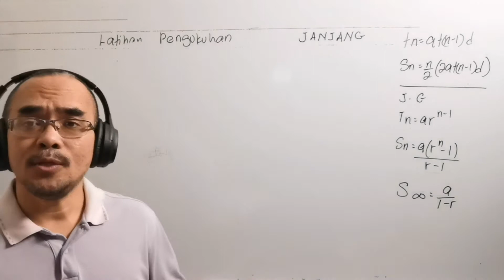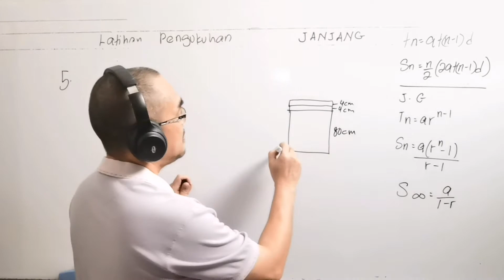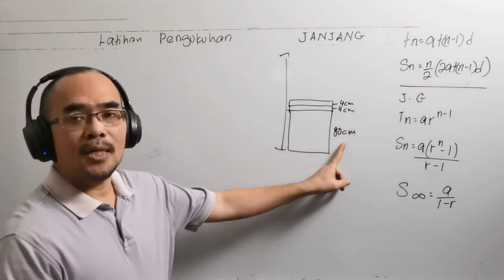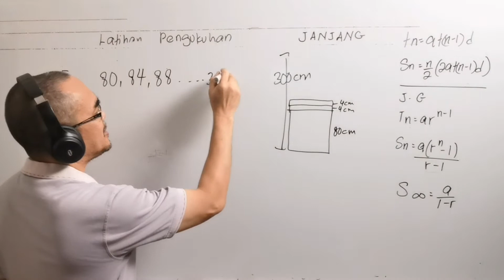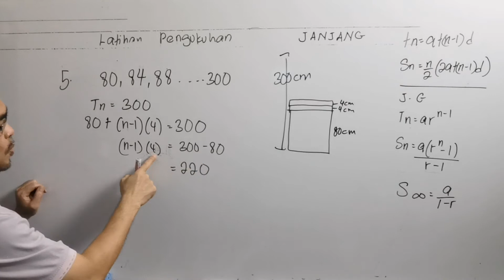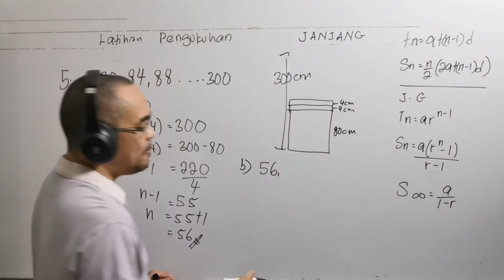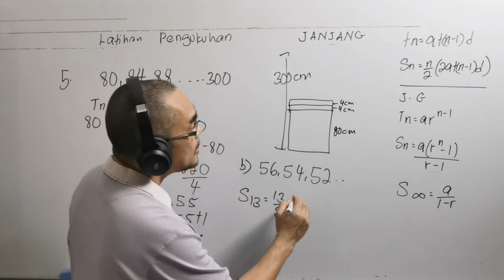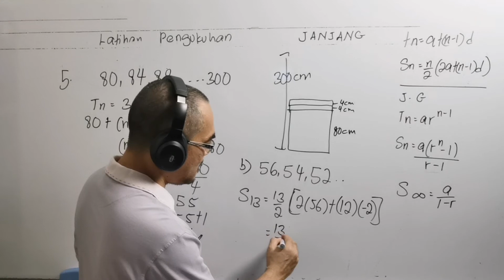Janjang Arithmetik : Sebutan pertama / Hasil tambah sebutan pertama / Latihan Pengukuhan bab 5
Soalan soalan ini didapati daripada buku teks Matematik Tambahan Tingkatan 4 tahun 2020, Bab 5 ( Janjang ), latihan Pengukuhan soalan 5.

The question is from Additional Mathematics Form 4 Textbook year 2020, Chapter 5 ( Progression), Mastery practice question 5.

Janjang Aritmetik

Bagaimana mencari beza sepunya janjang Aritmetik?

Bagaimana menerbitkan rumus sebutan ke-n ( Tn ) bagi janjang Aritmetik?

Bagaimana menentukan nilai sebutan ( Tn ) bagi satu janjang Aritmetik?

Bagaimana menerbitkan rumus hasil tambah n sebutan pertama ( Sn ) bagi janjang aritmetik?